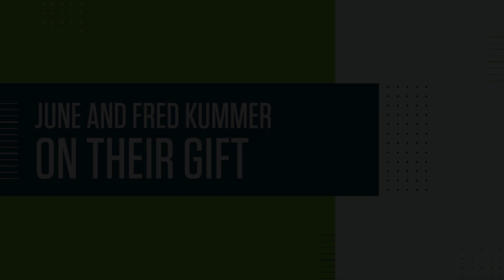Record $300 million gift creates Kummer Institute at Missouri S&T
The Kummer Institute for Student Success, Research and Economic Development was established in
October 2020 through a gift of $300 million from June and Fred Kummer, longtime benefactors of
Missouri University of Science and Technology. The Institute will transform Missouri S&T and the south-central Missouri region by cultivating leadership and technological innovation; promoting an entrepreneurial mindset; fostering expansion of academic-industry partnerships to address emerging needs of industry; and creating economic growth for the region. The Kummer School will emphasize student success and research in innovation and entrepreneurship.